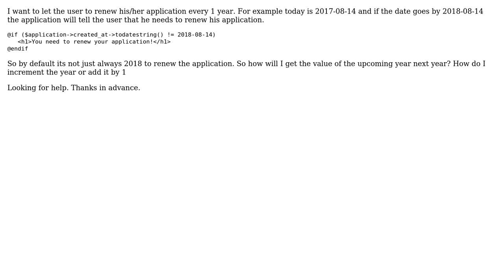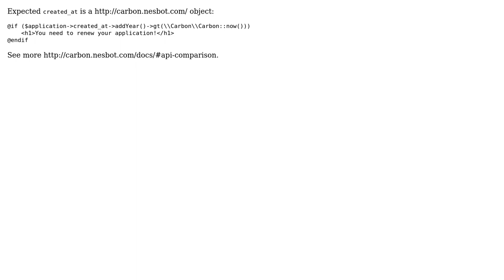How to compare the date today and to the date timestamp created_at using Laravel 5.4?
With thanks & praise to God, and with thanks to the many people who have made this project possible! You are responsible for your own actions.